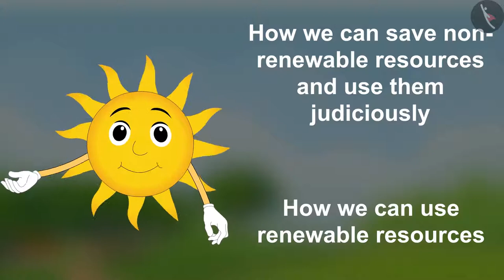Fossil Fuels | Part 1/2 | English | Class 5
Class 5 | NCERT | Fossil Fuels | Part 1/2 | English | Class 5 | What If It Finishes | Our Environment

In this video, we will study about What If It Finishes.